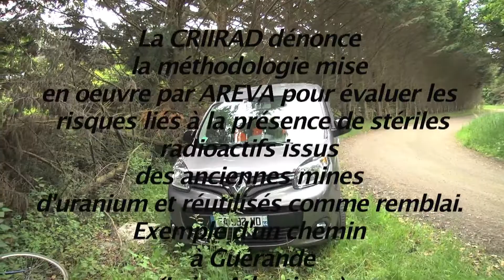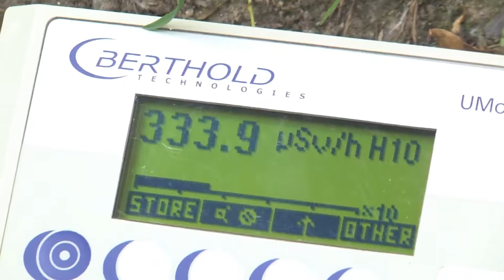Crirrad – stériles radioactifs à Guérande